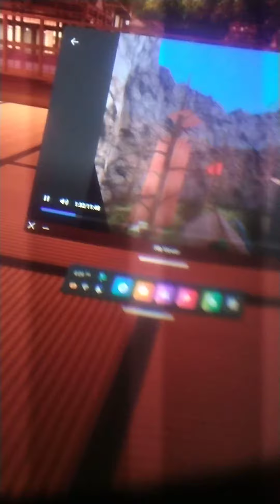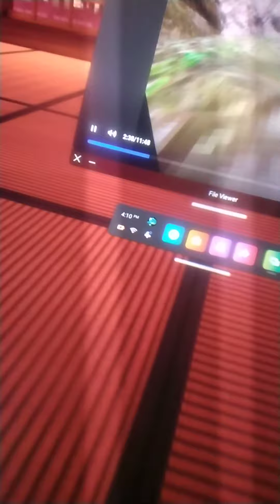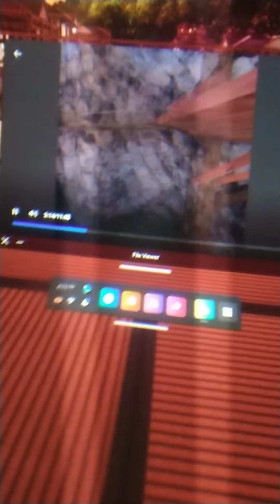I kinda fall making the gorilla tag video ;-;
playing with gentlemen vr